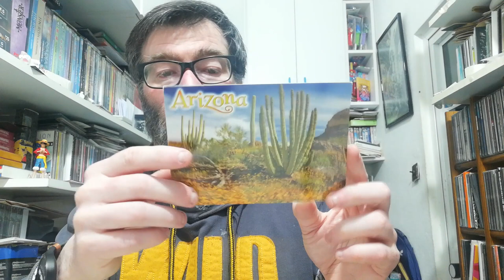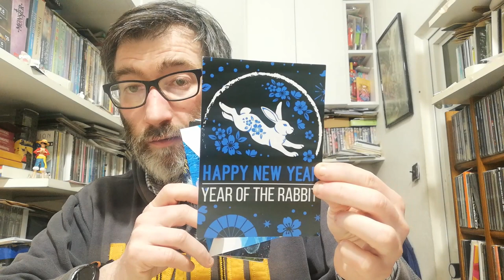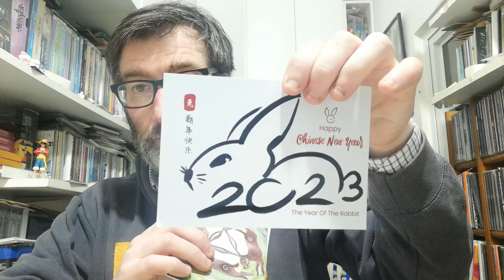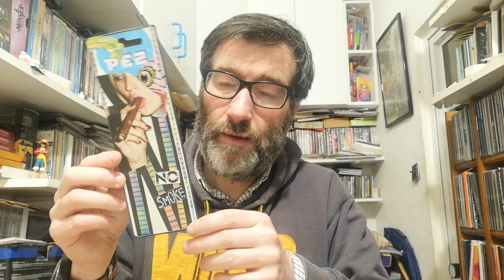POSTCROSSING || WEEK 170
This week I received these postacards :)

- 1 postcard from Finland (Oficial Postcrossing)
- 1 postcard from United States (Oficial Postcrossing)

- 1 letter from Scotland (Direct Swap)
- 1 letter from Italy (Mailart call)